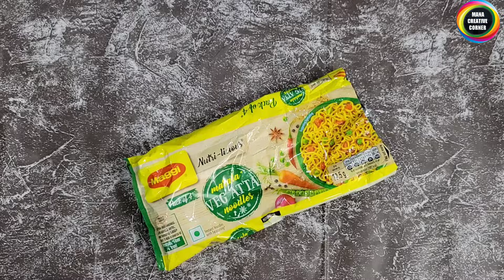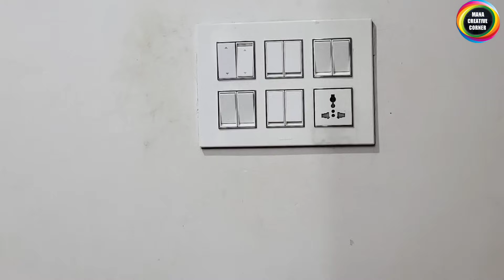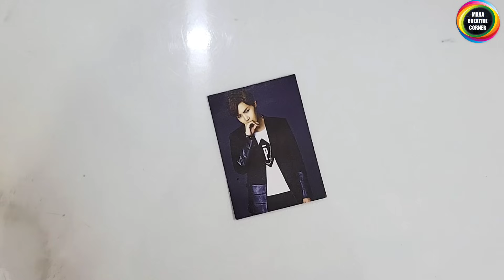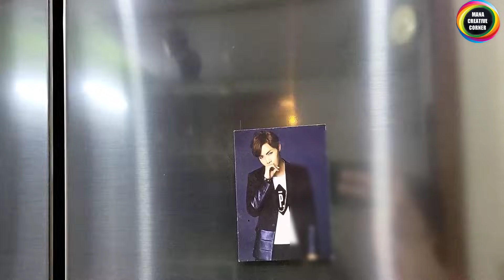11 Clever Organization hacks for your Home | Easy Home maintenance tips and ideas | Organizers from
11 Clever Organization hacks for your Home  Easy  Home maintenance tips and ideas  Organizers from waste material at home

5 PLASTIC BOTTLE CRAFT IDEAS THAT YOU CAN MAKE EASILY AT HOME/ Plastic bottle reuse ideas

Hi friends
In this video I will show you 11 no cost &  useful home and kitchen organization ideas usingwastematerial. how to reuse waste plastic bottles in useful manner. We can make a beautiful hanging organizer from waste plastic bottles. Best out of waste craft ideas .Genius organization hacks using waste material at home. organizer craft ideas.These are very easy to make and useful too.

5 COOL CARDBOARD BOX REUSE IDEAS TO ORGANIZE YOUR HOME #5 COOL DIYs you can make with#cardboard box